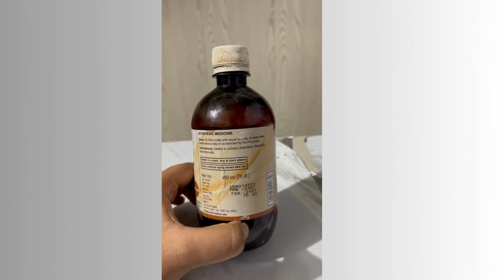Patanjali Usirasav Syrup benefits and How to Use | Ayurveda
Divya Usirasav is an ayurvedic product used for ahaemostatic and pitta pacifying. It is diuretic, cooling, tranquilizer and blood purifier. Divya Usirasav is a liquid Ayurveda medicine used in treating bleeding disorders, skin diseases.